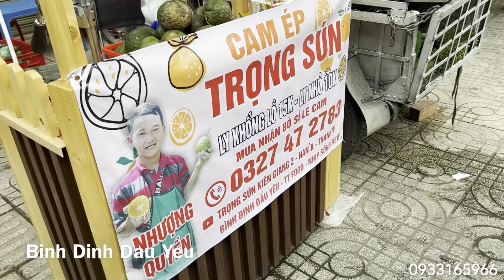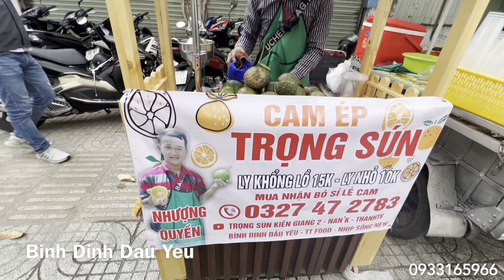VLOG 1789| Đại Chiến giữa 2 Đại Gia kẻ 8 lạng người nửa cân Trọng Sún gây ra chuyện chấn động